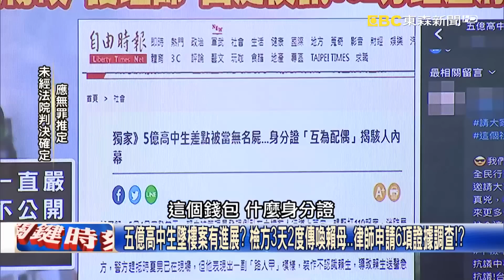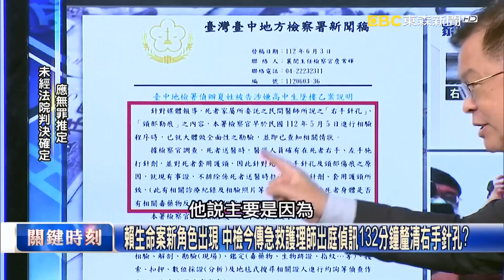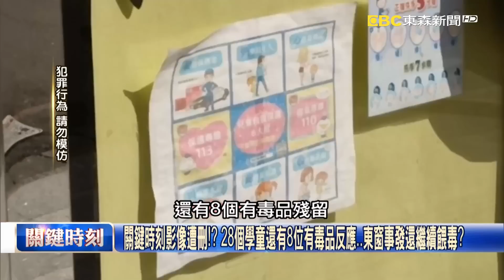五億高中生命案「針孔、下毒」謎團有解？ 中檢今突傳「急救護理師」與賴母！？【關鍵時刻】20230608-1 劉寶傑 黃世聰 林裕豐 高仁和 林廷輝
五億高中生命案「針孔、下毒」謎團有解？ 中檢今突傳「急救護理師」與賴母！？
五億高中生墜樓案有進展？ 檢方3天2度傳喚賴母…律師申請6項證據調查！？
五億高中生墜樓現場有「詭」！？ 夏姓助理拿出「互為配偶」身分證全案引爆！？
五億高中生命案傳喚「神秘女」！ 中檢證實是當日醫院護理師釐清急救過程！
賴生命案新角色出現 中檢今傳急救護理師出庭偵訊132分鐘釐清右手針孔？
賴生針孔傷痕疑點重重？中檢才說是因急救產生傷痕 今為何喚當日護理師？
5億高中生險成無名屍？ 夏男一副「路人甲」模樣警方追問才知兩人剛結婚！
5/4警方就覺得夏男不對勁！？ 黃世聰：那為何沒封鎖、連兩日讓夏家人進出？
中檢急傳護理師…賴生救護車內畫面藏疑點？ 林：若內臟出血急救就知道！？
五億高中生命案三天兩次開偵查庭… 今傳賴母、急救護理師中檢要收尾了？
5億高中生命案疑要收尾了？ 林：中檢傳護理師來說明給針孔問題一個證詞！
還原五億高中生墜樓當天發生何事… 夏男裝成「路人甲」遭旁人指認才認！？
五億高中生案全國關注「謀財害命」先從婚姻無效下手？ 林：檢方一定有招！？
賴生若高樓墜落四肢沒骨折、頭骨沒破？ 高：辦案經驗沒看過，不能說服我！？
賴生墜樓當日警察到10樓看到身分證已驚覺有鬼？ 為何沒當下拉起封鎖線？
賴生身分證、手機在10樓為何沒拉封鎖線？ 高：輕生結案為省麻煩便宜行事？
太詭異？中檢稱針孔因急救今卻偵訊護理師？ 林廷輝：一開始怎麼不弄清楚？
「兩小時的五億婚姻」有可能判決無效？ 林廷輝：如證實為其他目的假結婚…
全台家長都怒了！ 孩子變易怒自殘才發現幼兒園餵吃「第三級毒品」巴比妥！
太缺德！幼兒喝下「彩虹藥水」出現易怒抓臉 幼兒園疑餵毒還辯稱水質問題！
「孩子眼神不對勁」 早在四月家長就發現孩子出現易怒甚至毒品戒斷症狀！？
黑心幼兒園有人罩？四月通報1999沒下文改自行報案 直到5/18才首次搜索！
關鍵時刻影像遭刪！？ 28個學童還有8位有毒品反應…東窗事發還繼續餵毒？